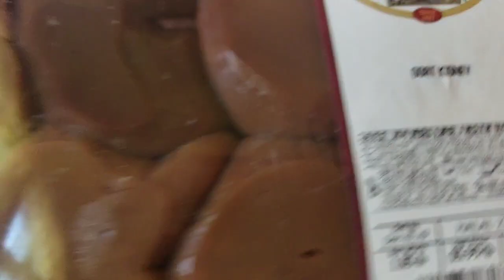KILI AARI IYO CANJERO KUSODOWADHA